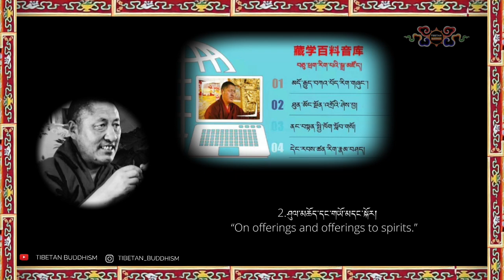2)མི་རིགས་འདི་ཡི་རེ་བ་བཅང་སའི་སློབ་བུ་རྣམས་ལ་གནང་བའི་བསླབ་བྱ།༢༽|Khenpo Tseten chok |Tibetan Buddhism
2. ཤུལ་མཆོད་དང་གཡོ་མདང་སྐོར།
“On offerings and offerings to spirits.”